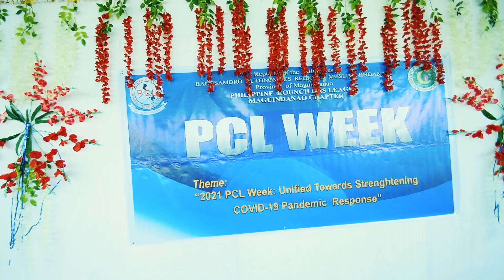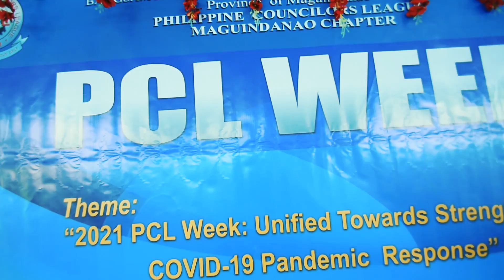PCL WEEK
Philippine Councilors League Week @ SULTAN SA BARONGIS and RAJA BUAYAN headed by the Provincial Federation President Bai Thalia Sinsuat-Biruar and PCL Officers coming from the different municipalities of Maguindanao.

Thalia Sinsuat
Moira San
Theme: UNIFIED TOWARDS STRENGTHENING COVID-19 PANDEMIC RESPONSE

Photo : Temmy Labiano Toquero
Location : Sultan Sa Barongi